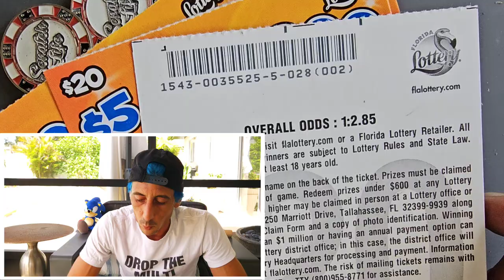💥BIG WINNER💥 YOUR NOT GOING TO BELIEVE THIS!!! NEW $20 $5,000,000 TRIPLE MATCH🚀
The Best Pack of Tickets i ever got amd it keeps hitting!!!
8 x $20 $5,000,000 Triple Match scratch off tickets from the florida lottery!

Join Stake Online Casino here (copy/paste link):
stake.us/?c=07336ee4de